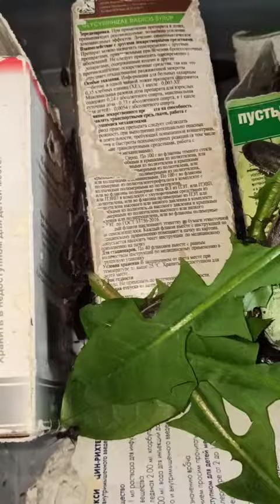Очередной день одуванчиков у тараканов.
«Нэцгардэ»/мистика, ужастик.